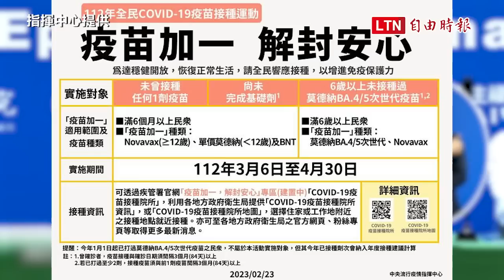3/6起「疫苗+1」上路 指揮中心公布3類適用對象（翻攝自疾管署YT）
3/6起「疫苗+1」上路  指揮中心公布3類適用對象

解封在即！因應武漢肺炎（新型冠狀病毒病，COVID-19）本土疫情將邁入尾聲，中央流行疫情指揮中心今天宣布「疫苗加一，解封安心」將在3月6日開跑，3族群至少接種一劑增加免疫力，「做好開放準備」。指揮中心今天舉行例行記者會，說明因應各國邊境逐步調整開放，我國持續進行防疫措施鬆綁與政策調整規劃，為恢復正